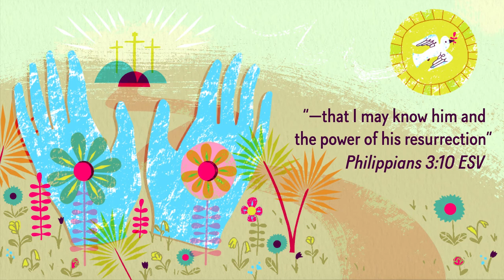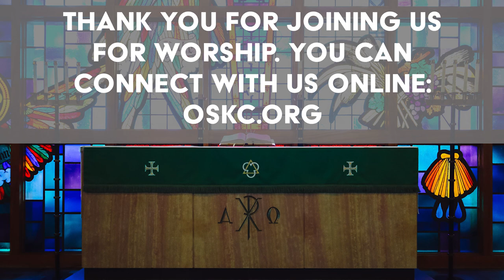Necessary - sermon for May 15